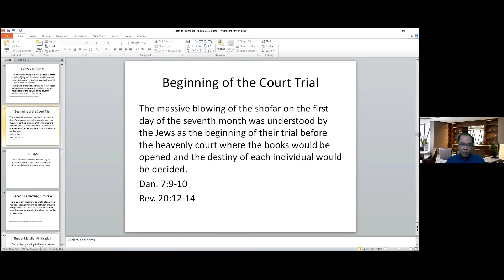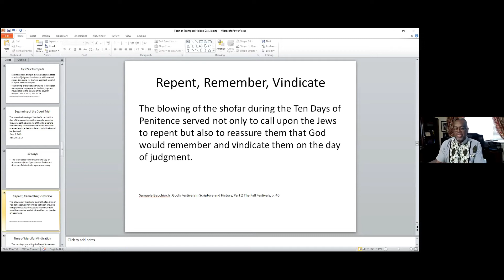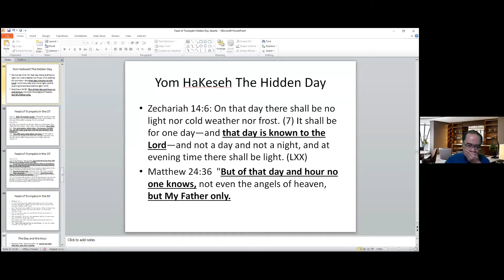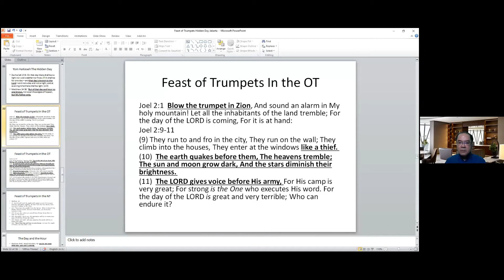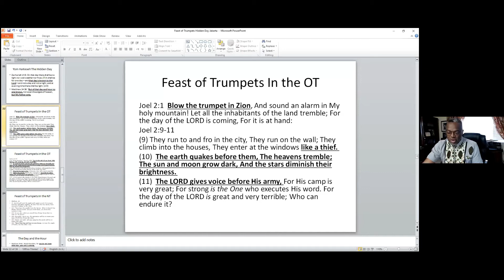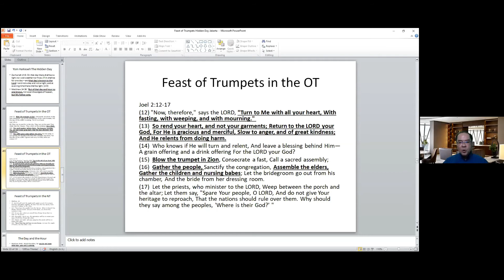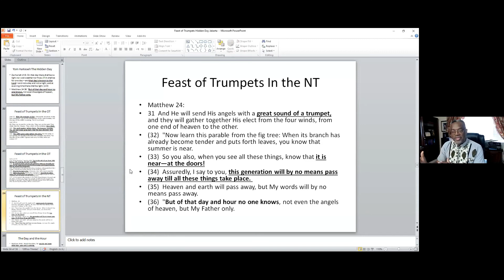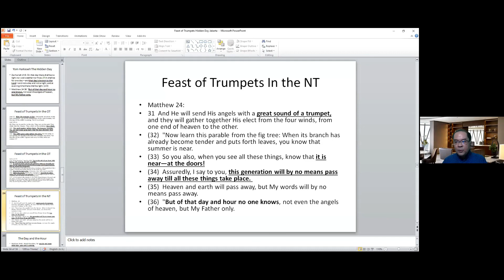CCM: The FEAST of TRUMPETS , Part #2 of 3, Ps. William Bell. Bgn dari AKHIR ZAMAN, Matius 24:36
Salam sehat, all the best and be happy bersama keluarga & sahabat.👌🏻🤝👍🙏

☆Matius 24:36 (TB)  Tetapi tentang hari dan saat itu tidak seorang pun yang tahu, malaikat-malaikat di sorga tidak, dan Anak pun tidak, hanya Bapa sendiri."

☆Matthew 24:36 (WEBBE)  But no one knows of that day and hour, not even the angels of heaven, but my Father only.

☆Sharing FT di atas adalah bagian dari kotbah ttg AKHIR ZAMAN disampaikan oleh Ps. William Bell, Jr

☆Sharing the Word of God above is a part of the sermon about the END OF the AGE delivered by Ps. William Bell, Jr

CHRIST CENTER MINISTRY